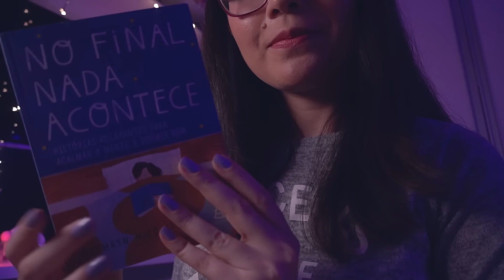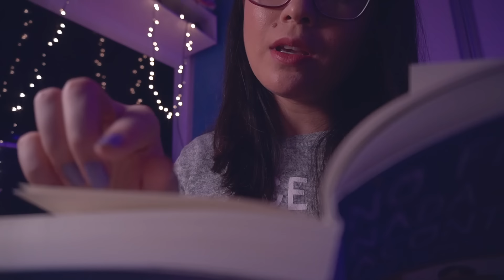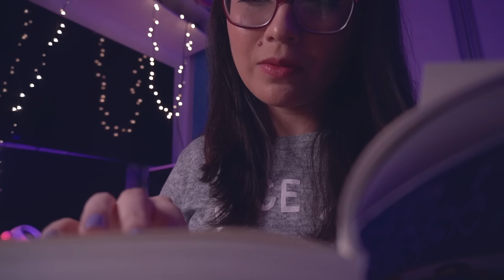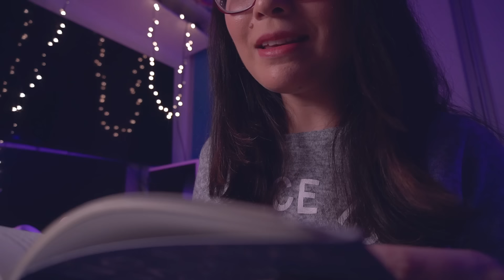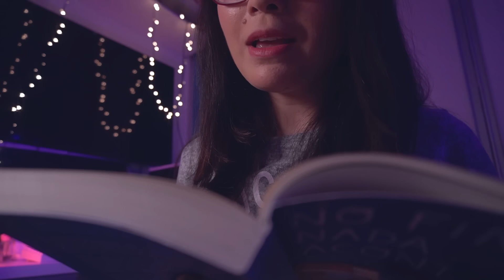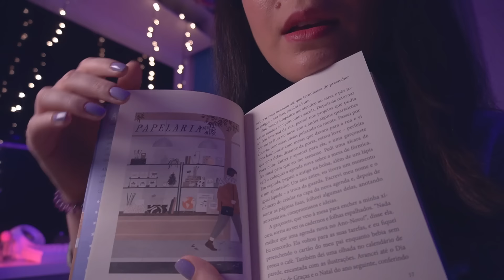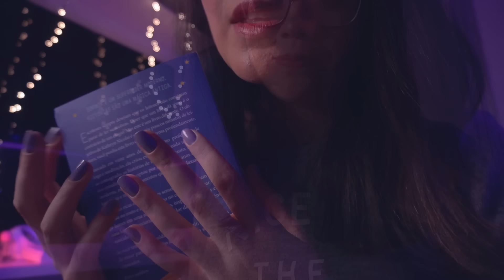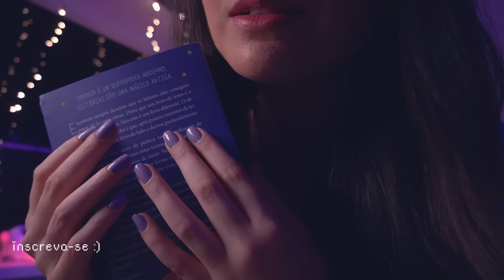asmr pov: essa história vai te fazer dormir (voz suave e som de chuva)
“Dizer que um livro dá sono é o contrário de um elogio. Mas este livro é diferente”

Como o prometido, vídeo no domingo 🥳 e melhor que isso, como bastante gente pede por vídeo de leitura, quero trazer nos domingos de janeiro ouuu, se vocês gostarem muito, a gente estende.

Eu vi esse livro na livraria e achei a cara do canal, me encantei na hora. Amei a proposta de histórias aleatórias cheias de detalhes pra gente ficar imaginando. “São cenas ricas em impressões sensoriais, que deixam um sorriso no rosto e um quentinho no coração”. Perfeito pra ouvir de olhos fechados.

O nome do livro é No final nada acontece: histórias relaxantes para acalmar a mente e dormir bem. Pra quem tiver interesse, eu recomendo muuuuito!

Bons sonhos.

beijos da bre 💋

Quer me ajudar além do like? SEJA MEMBRO :D é top!

[ 💋beijos da bre especial para os membros💋 ]
🥠matheus silva
🥠ale feher
🥠priscilla
🥠danilo perez
🥠felipe puga
🥠guuh macedo
🥠roger andrade
🥠marcelo andrade
🥠leonardo benevides
🥠leonardo noé
🥠wally
🥠geraldo almeida
🥠karine zago
🥠till you sleep asmr
🥠eduardo keno
🥠lívia ferreira
🥠antonio rita
🥠gabriel marques
🥠giovannawb
🥠bea melo
🥠diego rodrigo
🥠rapha martins
🥠rebeca leticia
🥠lucas simas
🥠beatriz santos

do meu coração para o seu, eu desejo que seus sonhos se realizem 💜

b.

▸ mas o que é ASMR?
ASMR é a sigla de “Autonomous Sensory Meridian Response” ou Resposta Sensorial Meridiana Autônoma, em tradução livre.
sabe aquela sensação agradável ou formigamento que normalmente é sentida no couro cabeludo causada por algum estímulo como por exemplo, ao ouvir uma voz suave, barulho de chuva, observar movimentos lentos (ou rápidos) com as mãos, quando alguém está desenhando algo e você se sente extremamente relaxado? isso é asmr!

⚠️ Mas é importante lembrar que esta “terapia” não substitui um acompanhamento especializado.

⚠️ Essa técnica deve ser evitada por quem sofre com misofonia ou problemas semelhantes, nos quais sons como mastigar, engolir ou sussurrar causam aumento da agitação e da ansiedade.